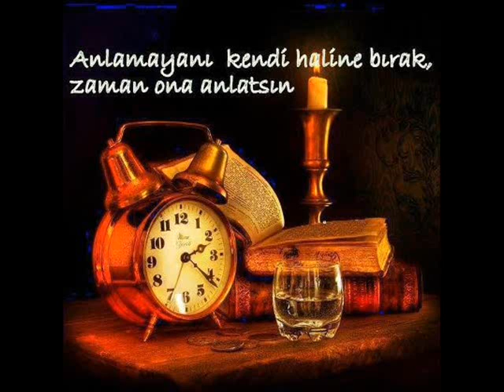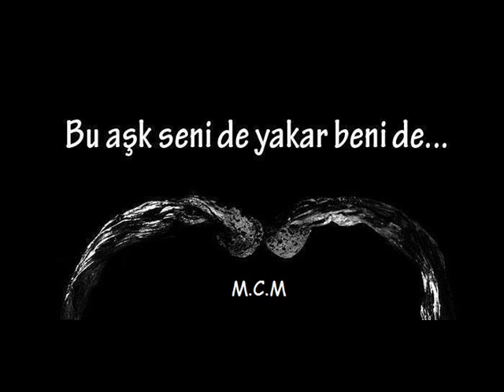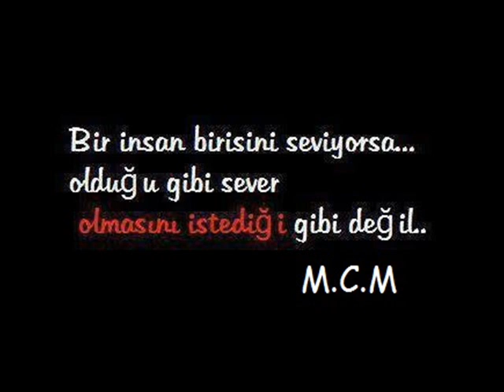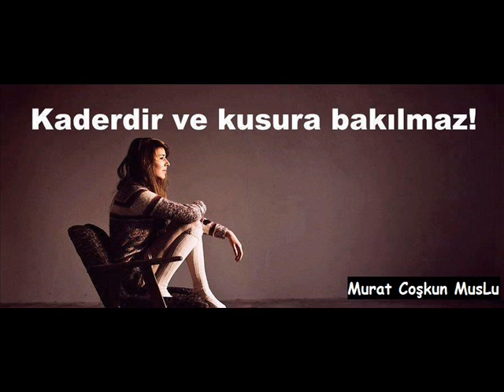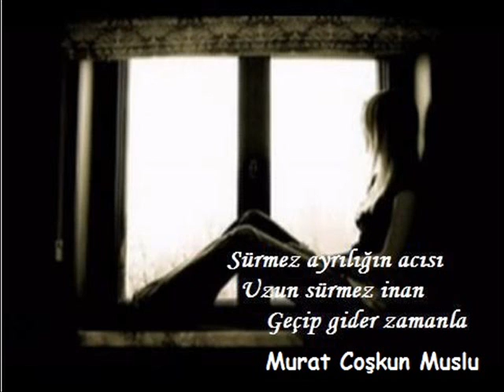Haluk Levent - Zifiri